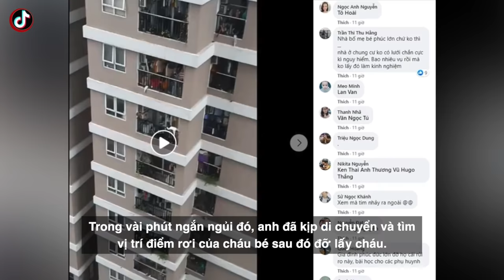Nguyễn Ngọc Mạnh - Anh hùng cứu cháu bé 3 tuổi rơi từ tầng 12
Trước đó vào 17h30 ngày 28/2, đoạn clip bé gái bò ra ở ngoài ban công tầng thứ 12 rồi bị rơi xuống khiến nhiều người ở tòa nhà đối diện được phen thót tim, hô hoán tìm người cứu. Lúc này anh Nguyễn Ngọc Mạnh (31 tuổi, huyện Đông Anh, Hà Nội) làm nghề lái xe tải đang đỗ xe dưới sảnh, nghe tiếng của nhiều người hô hoán đã ngó ra xem.
Ngẩng lên thấy cháu bé, anh vội ra khỏi xe và tìm cách leo sang tòa nhà bên cạnh rồi trèo lên mái tôn che của nhà xe. Khi bé gái rơi xuống, anh đã kịp đưa tay ra đỡ để cháu bé không bị rơi xuống đất. May mắn, cháu bé chỉ bị thương và được gia đình đã đưa đến Bệnh viện Nhi trung ương cấp cứu. Còn anh thì bị bong gân ở tay.